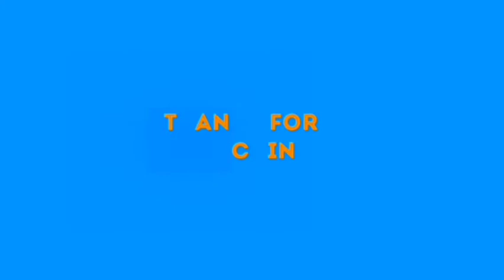WAO: OSHIOMOLE SÜFF€R$ D!$GR@Ç€ AS TRÁDITI0NAL RÜL€RS DO NOT R€Ç€IV€ OSHIOMOLE WITH OPEN HAND